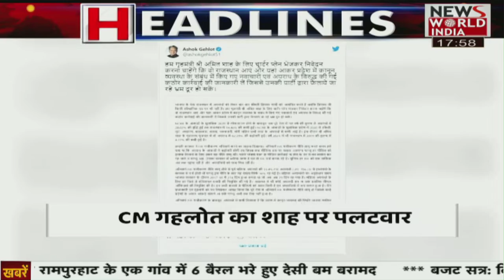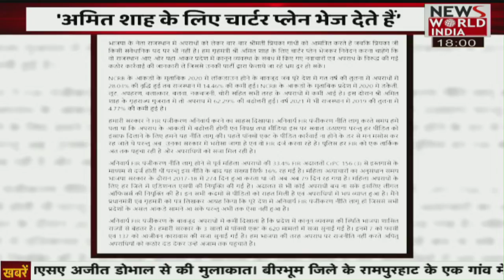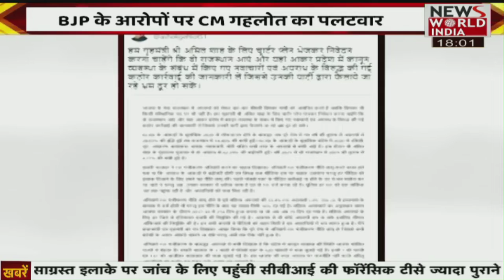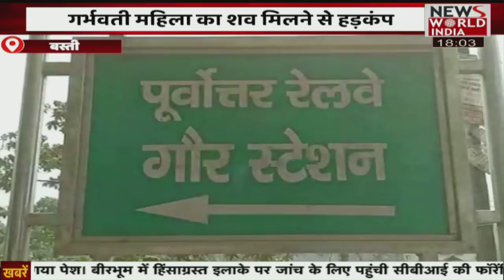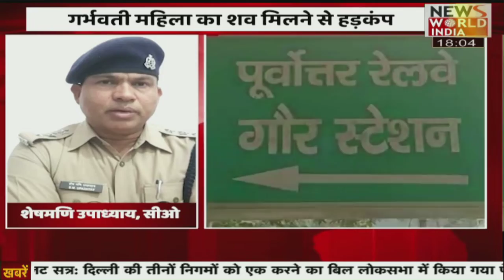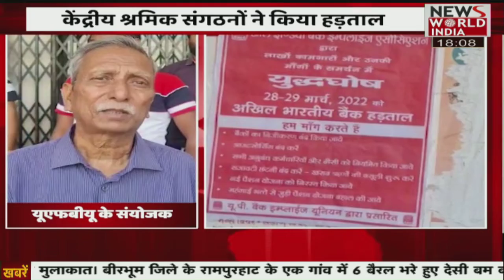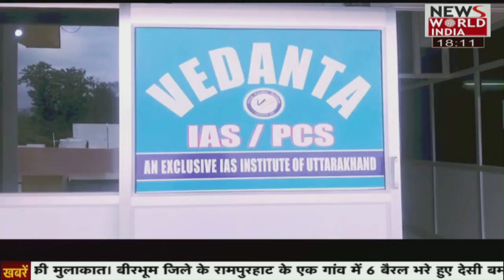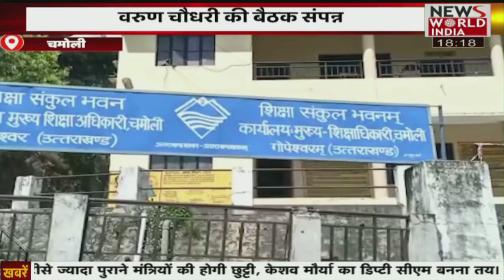BJP के आरोपों पर CM गहलोत ने किया पलटवार....कहा अमित शाह के लिए चार्टर प्लेन भेज देते हैं....